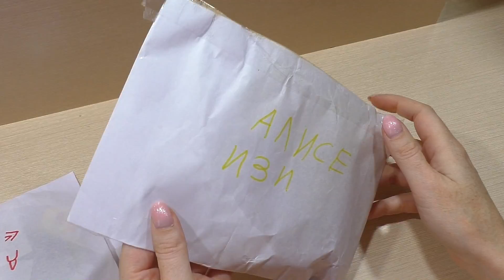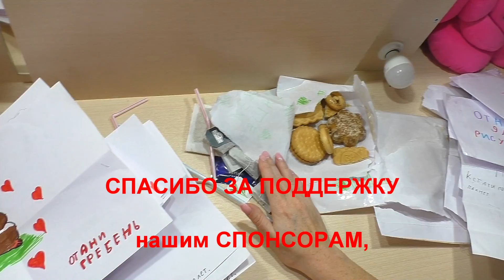FANTA и хомячата / КОГО ИЗ ХОМЯЧАТ МЫ ОСТАВИЛИ? / ПОДАРОК для ХОМКИ / РАСПАКОВКА / Alisa Easy Pets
КОГО ИЗ ХОМЯЧАТ МЫ ОСТАВИЛИ? / ПОДАРОК для ХОМКИ / РАСПАКОВКА / Alisa Easy Pets
БУДЕТ ИНТЕРЕСНО!